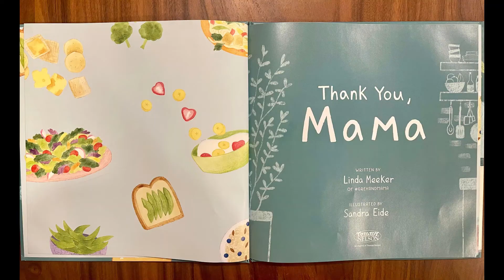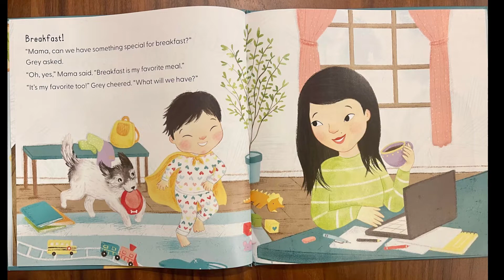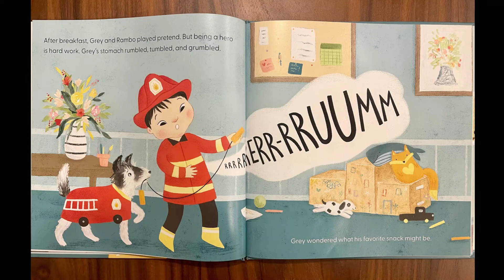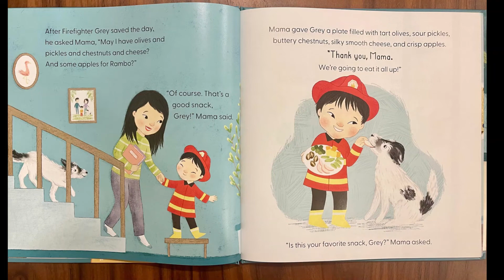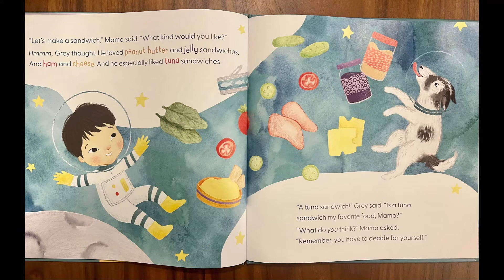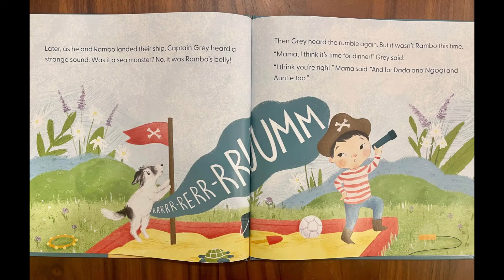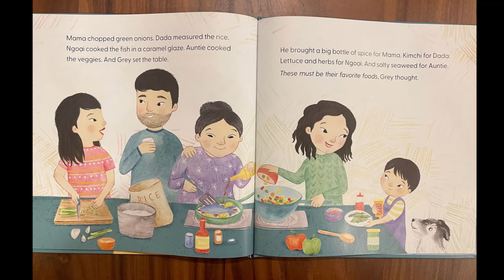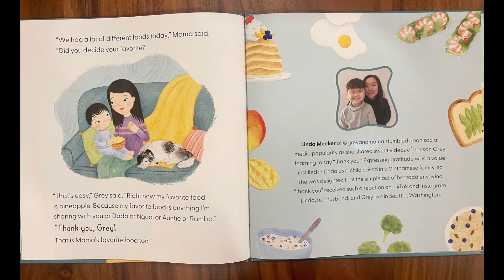Thank You, Mama (Read Aloud)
Book Readings With Mrs. Bernard!!!

Thank You, Mama

Written By: Linda Meeker
Illustrated By: Sandra Eide

TikTok and viral video star Grey (@greyandmama) says "Thank you, Mama!" to healthy foods in this picture book that teaches gratitude, manners, and the joy of sharing meals with those we love.